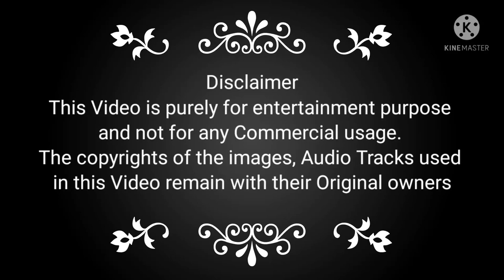Akela Hoon Main...Harmonica Cover by Sudhir Sharma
Akela Hoon Main Song
harmonica cover